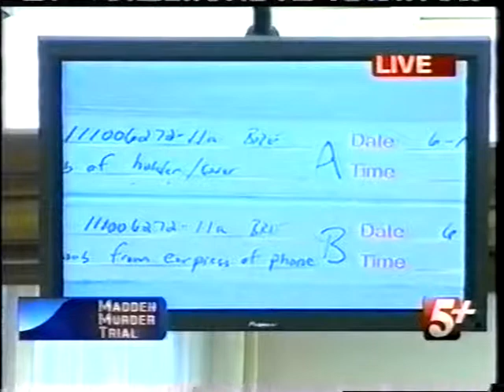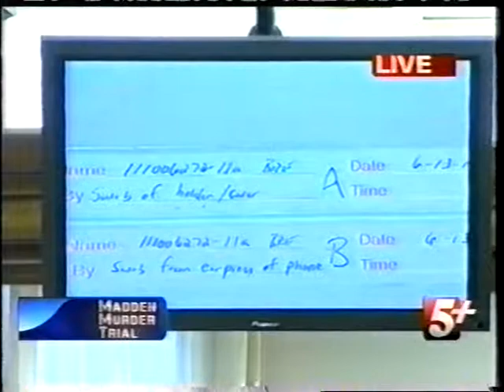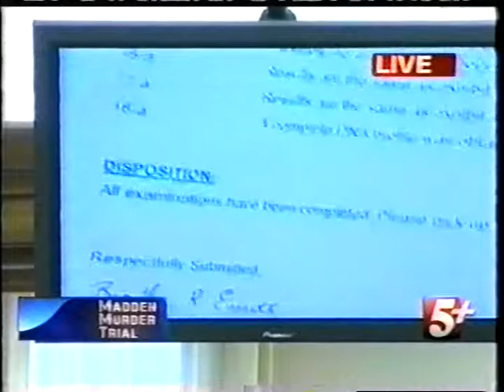BRADLEY EVERETT, TBI FORENSIC SCIENTIST TESTIMONY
Testimony of TBI Forensic Scientist Bradley Everett in the Shanterrica Madden trial.  Direct examination by Assistant District Attorney J. Paul Newman. There was no cross examination. Madden was convicted of murder for the stabbing death of Tina Stewart.